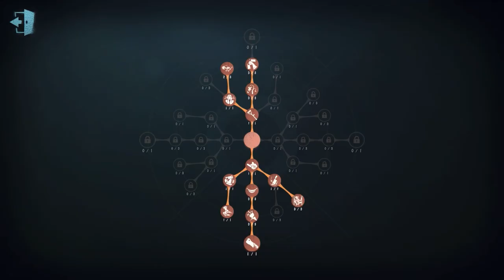#360 Female Dancer | Pro Player | The Red Church | Identity V